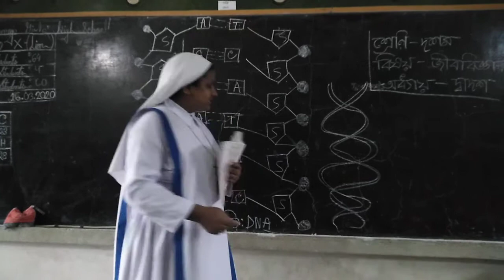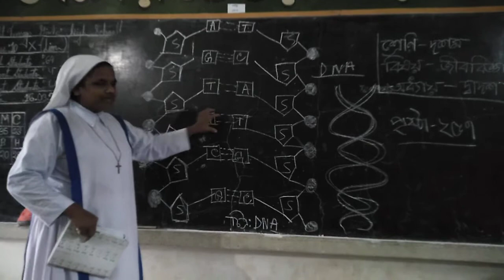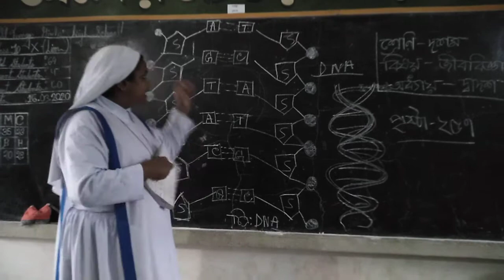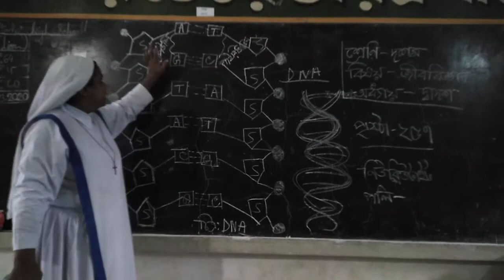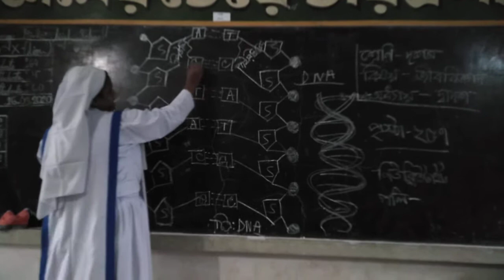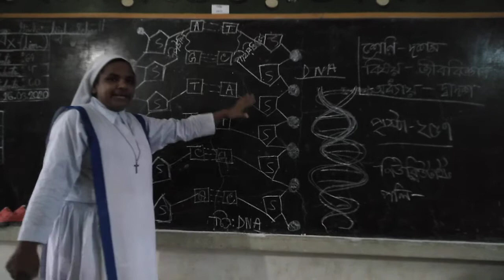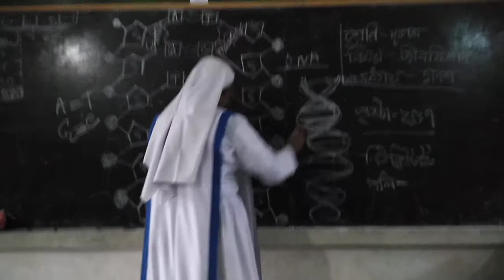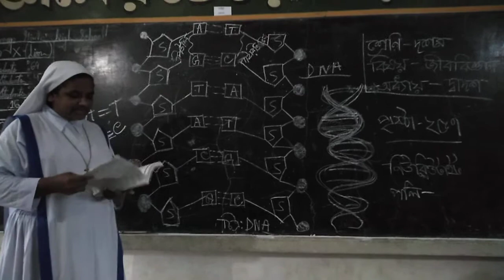Class 10 Biology (Chapter 12)